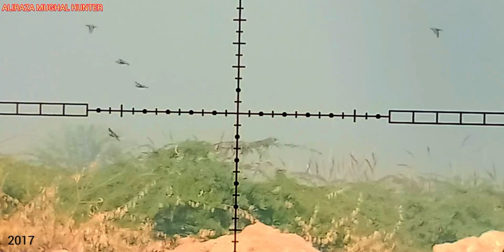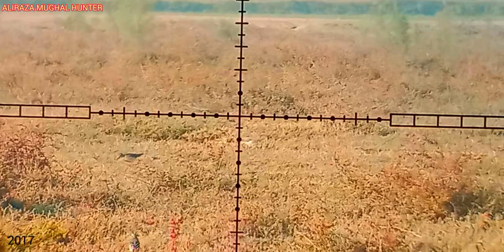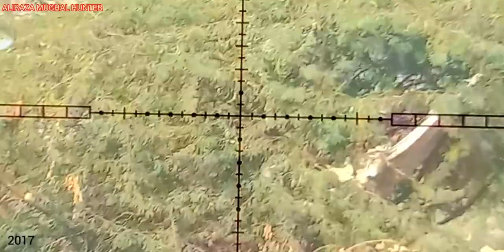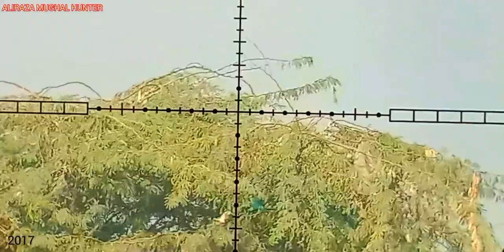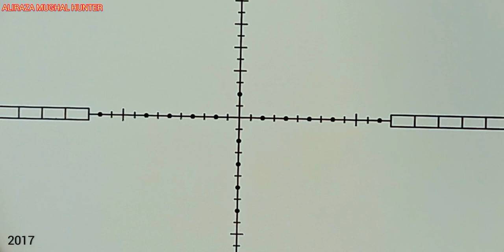Bird hunting with airgun 28 November 2022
note .This video is for entertainment of people .in this video i hunted with airgun .I gave the victim a p c p p 10 year ass cremation .